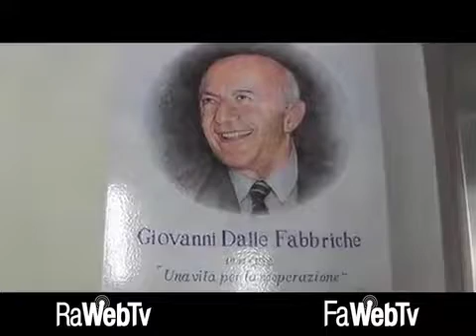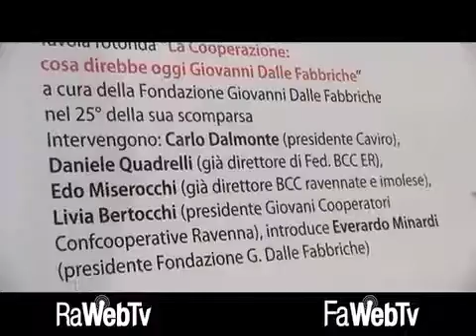Il 18 maggio inaugura la 25^ Festa della Cooperazione, fra spettacolo, approfondimenti e famiglia